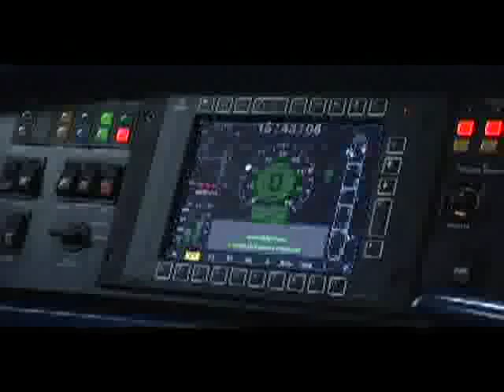Škoda Transportation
Škoda was  established in 1866 in Pilsen, Bohemia, and soon became Austro-Hungarian greatest manufacturer.

This video is a few years old. Since then they came up with a few new rail vehicles and have bought other minor companies.

Škoda holding, which owns Škoda Transportation, is something completely different than Škoda Auto, the car manufacturer owned by VW.